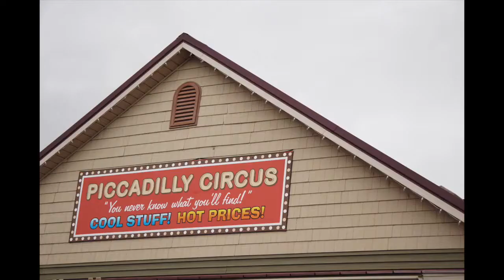TRAVEL DIARY PT18 Journey in Sugar Creek Ohio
Travel diary part 18. I am currently in Ephrata Pennsylvania at a real local Amish home and since i didn’t have time to talk about my time in Sugar Creek i'm going to talk about my time there and what i have learned about the Amish. Enjoy.